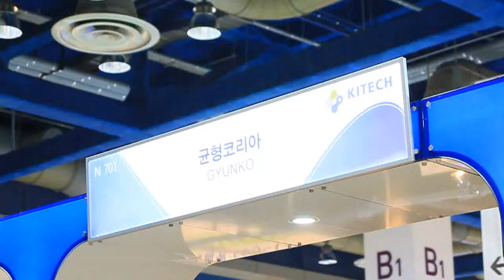Automation World 2011 - GYUNKO